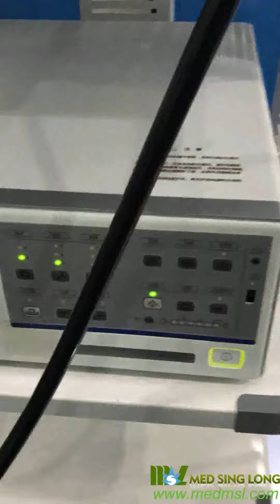Medical throat Endoscopy LED Light Source MSLVME23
An upper gastrointestinal (UGI) endoscopy is a procedure that allows your doctor gently moved down your throat into the esophagus, stomach, and duodenum. Medical throat Endoscopy LED Light Source MSLVME23.